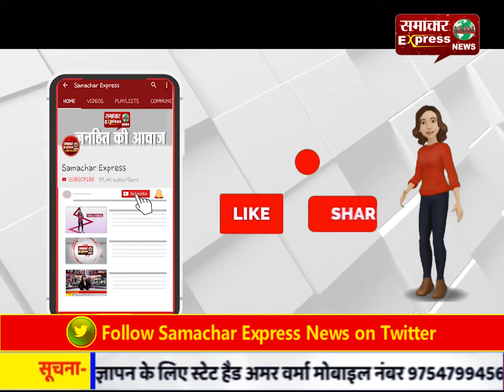लापता एएसआई की वर्दी और गाड़ी बरामद हुई, पुलिस जांच में जुटी